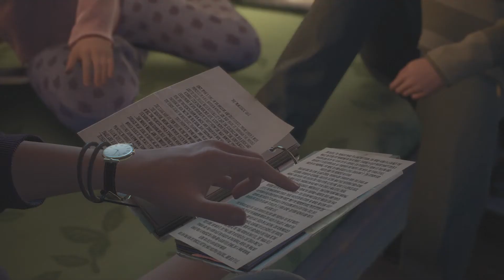Tell Me Why Chap 2 Family Secrets - Mary-Ann "Who Wants Ice Cream?" Tyler and Alyson Cutscene (2020)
Tell Me Why Chap 2 Family Secrets - Mary-Ann "Who Wants Ice Cream?" Tyler and Alyson Cutscene (2020) JVGS Discord Rumble